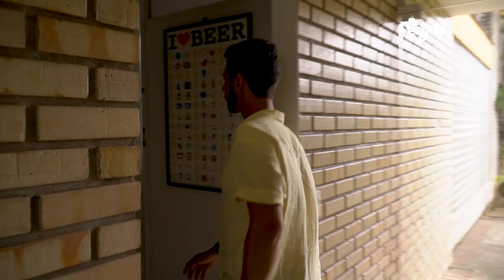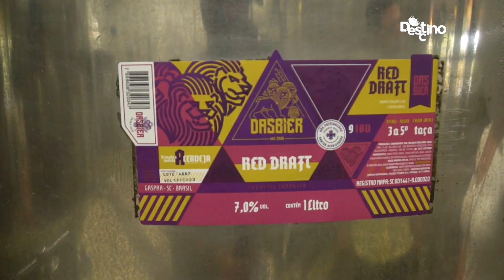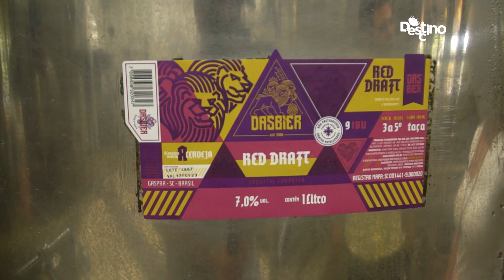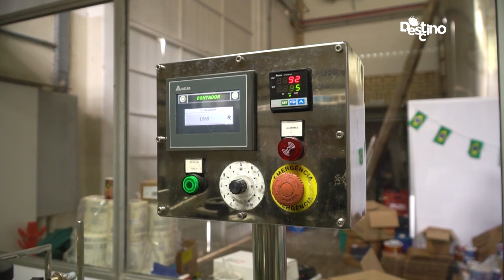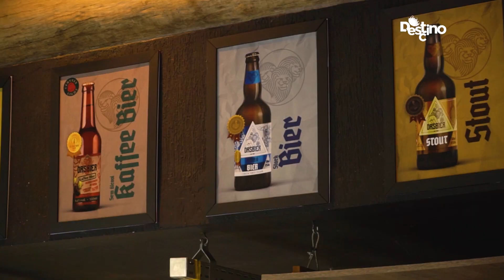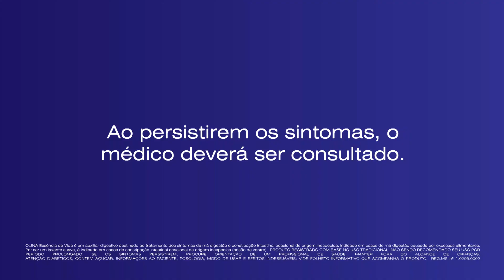Destino SC Verão - Rota da Cerveja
Rota da cerveja representa a história e tradição do vale europeu em Santa Catarina.